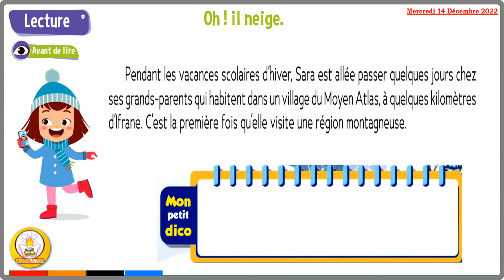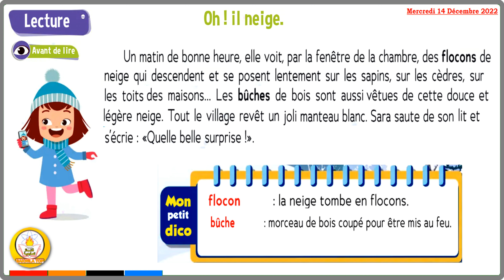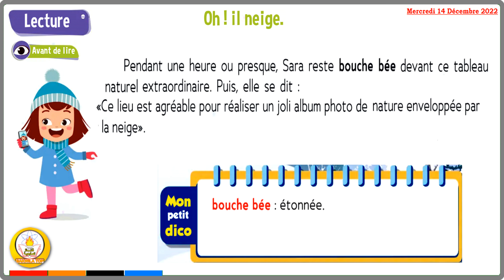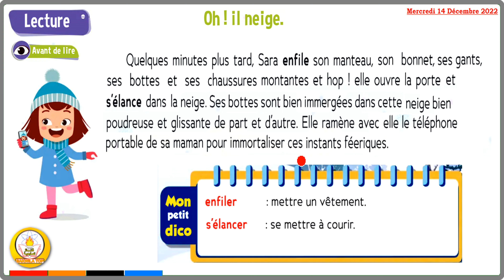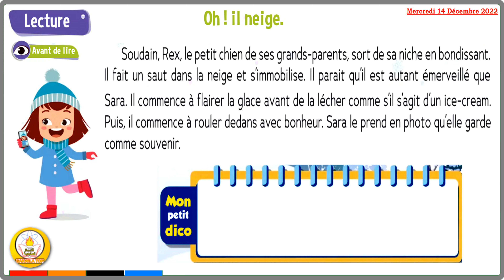sakwilatop | le trésor des mots CE1 Page 64 lecture Oh ! il neige.